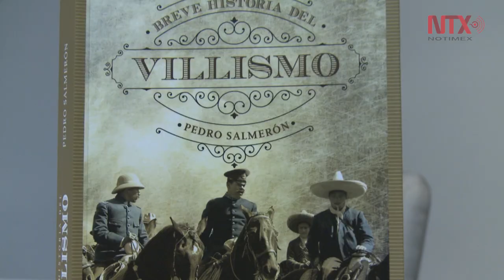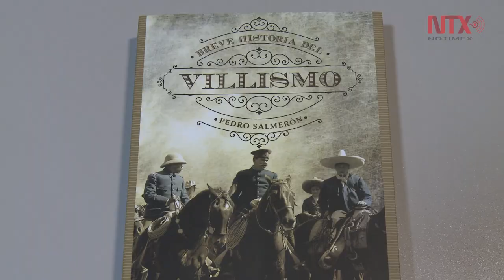"Breve historia del viillismo", una síntesis del movimiento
El escritor Pedro Salmerón indicó, que el texto cuenta con dos epílogos y cuatro capítulos que abarcan los orígenes y hasta el fin de Francisco Villa